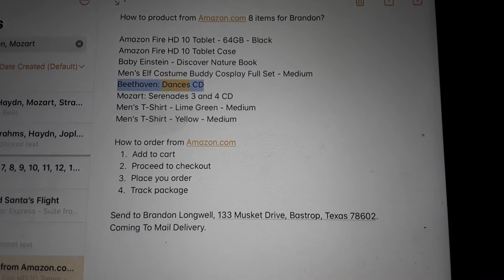Brandon's Order from Amazon.com Bubble Mailer